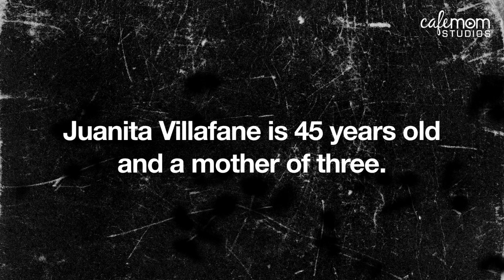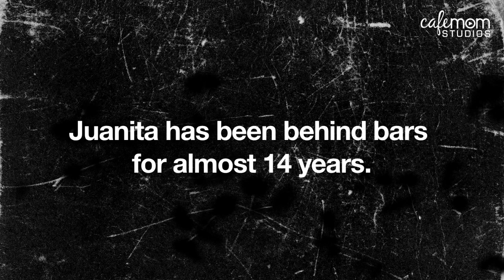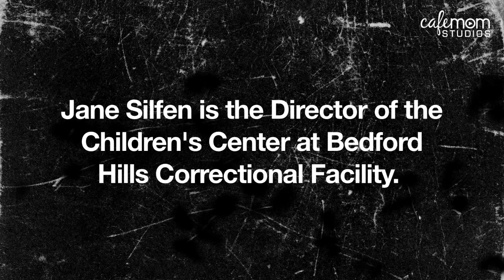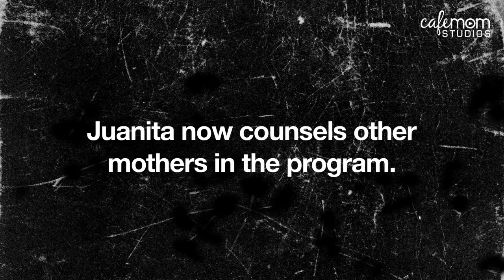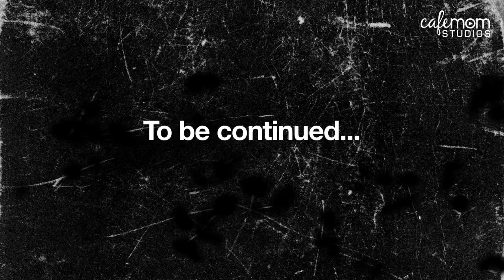I Went to Jail for Defending My Child - Juanita's Story - Part 1 - Moms Behind Bars - Episode 7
Juanita got into a knife fight on the streets when she felt her daughter's safety was threatened. She's been in jail for 14 years and has been raising her three children from prison.

From petty drug dealers to second-degree murderers, these women all have one thing in common: they're mothers. Moms Behind Bars takes you behind the barbed wire to meet incarcerated and recently-released moms, exploring how these women struggle to maintain relationships with their children from behind prison walls. These tales of suffering, regret and redemption range from a 28-year-old mother who is raising her baby in a prison cell, to a grandmother whose grown children are fighting for a better way of life for their kids.